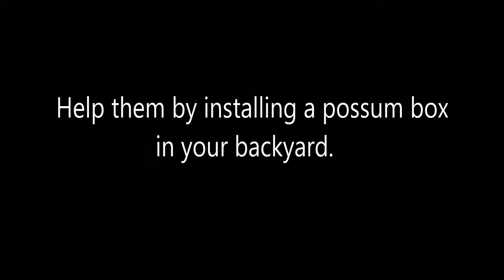Home Sweet Home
Western takes a tumble after falling out of a tree. With fewer mature trees around, she can't find a safe place to rest.

Help out a western ringtail possum and install a possum box at your place.